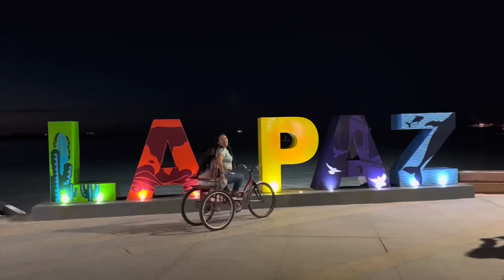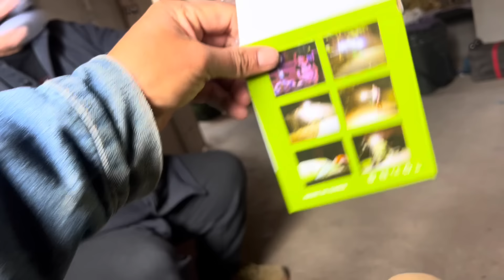La extraordinaria historia de los cuates !